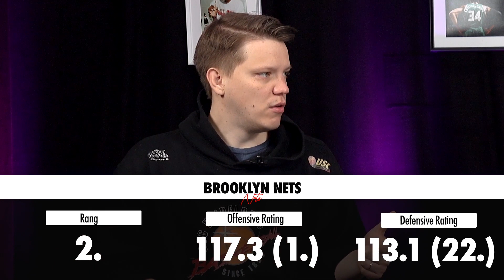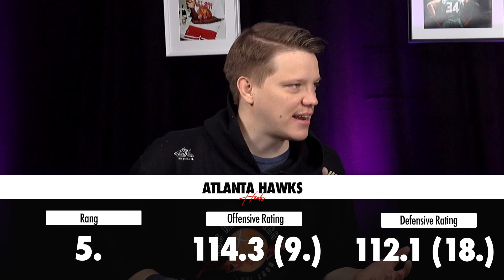Die große Playoff-Vorschau - Jede Ost-Serie im Check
Die beste Zeit des Jahres beginnt. Playoff Time in der NBA. Wie Mike Breen in unserem Gespräch mit uns schon meinte, beginnt jetzt eine ganz andere Sportart. Wir schauen auf die Duelle im Osten und geben unsere ersten Tipps ab. Wer holt den Osten? Die großen Drei in Brooklyn? Die Playoff Stehaufmännchen aus Miami oder doch die Bucks? Was denkt ihr?

0:00 Intro
0:44 76ers vs. Washington
5:23 Brooklyn vs. Boston
9:57 Bucks vs. Miami
15:28 Knicks vs. Atlanta
Mehr NBA Ergebnisse, News und Analysen mit Alex Vogel und Lukas Schönmüller gibt es ab jetzt jeden Dienstag und Freitag.

Bildquellen: Imago Images